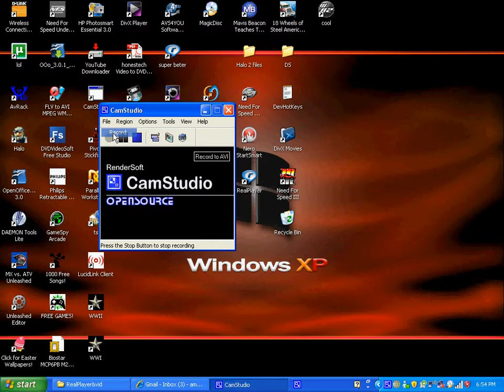How to make yourself appear offline on Gmail chat